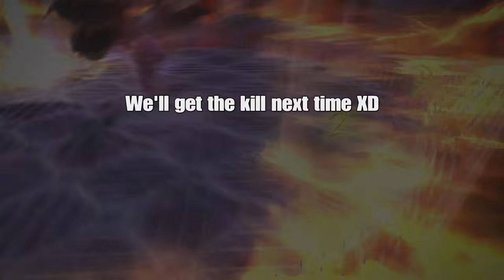Semi-blind p4s fun with ex-Static | FFXIV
Since we're done with current Savage tier... We've decided to unlock DSR by going most of us blind into p4s. Definitely a lot of memes, but the fight is not as difficult as it used to be 😂 which is good. I haven't seen a single second of a guide